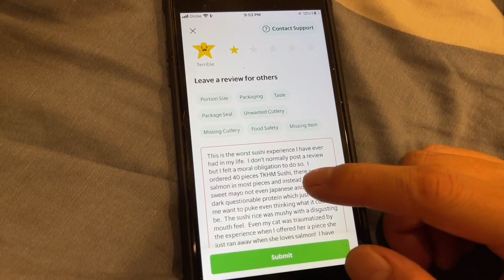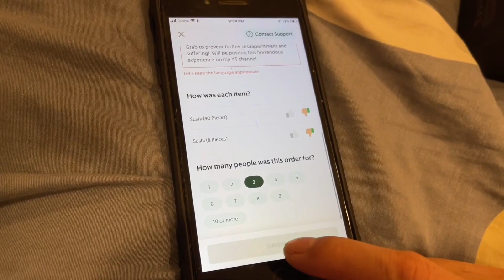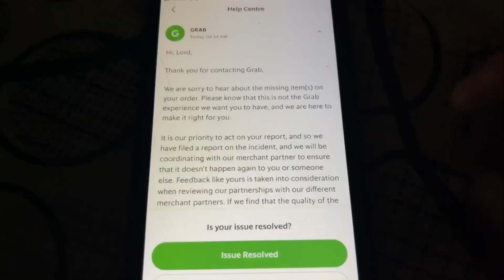Cheap Eats Manila: Ta Ke Ho Me Sushi Stand | Sushi So Bad My Cat Won't Eat it!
Cheap Eats Manila: Ta Ke Ho Me Sushi Stand | Sushi So Bad My Cat Won't Eat it!   Ordered 40 Pieces TKHM Roll (Salmon, Cream Cheese, Bonito) and 16 Pieces Migori Torched Salmon, Cucumber, Mayo) via Grab Food from their Robinsons Galleria branch.  The worst sushi experience we have ever had!  Complained and received a refund!  Caveat Emptor to all sushi lovers out there!

Ta Ke Ho Me Sushi Stand
Level 1, Robinsons Galleria, EDSA corner Ortigas Ave,
Ortigas Center, Metro Manila